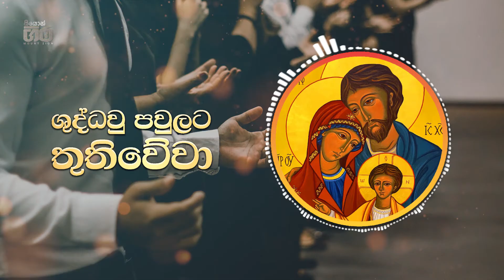ශුද්ධවු පවුලට තුතිවේවා | Mount Zion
ශුද්ධවු පවුලට තුතිවේවා..
- කළුතර දහම්සෙවන දෙව්සත්හලේ නිර්මාණයක්

⚜ සියොන් ගිර ⚜
~හෙළ කිතුනු ගීයේ යසස් රාවය~

Visuals from Bible videos
Nonprofit channel - Only for the Glory of God
Original visuals and audio monetized by actual owners